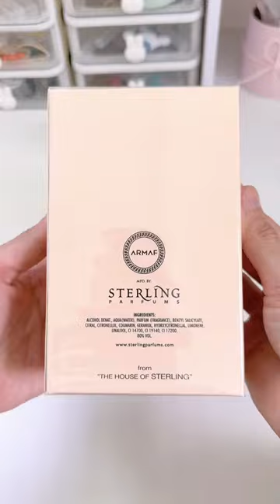Phần 26. Unboxing nước hoa nữ Armaf Culb De Nuit Woman EDP 105ml cùng Xuyến nha,